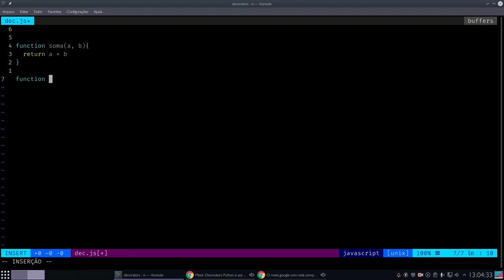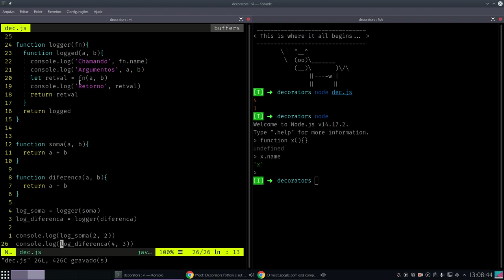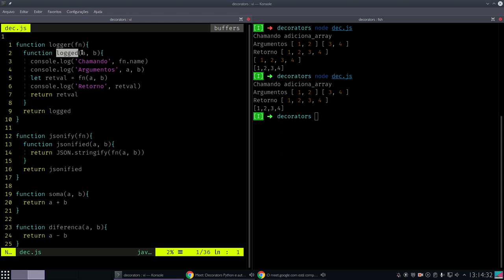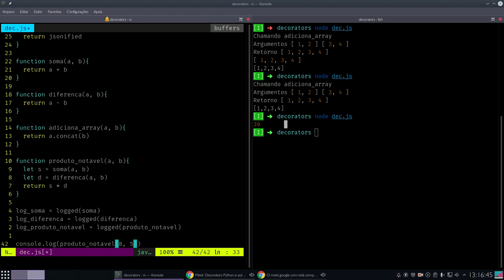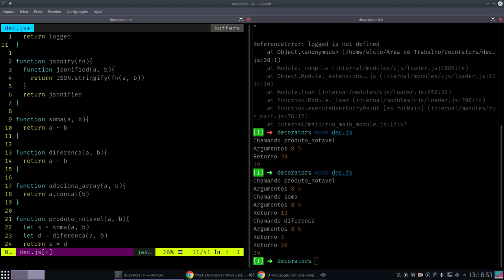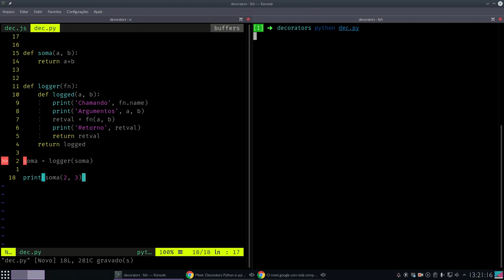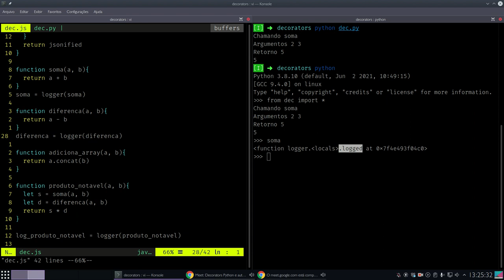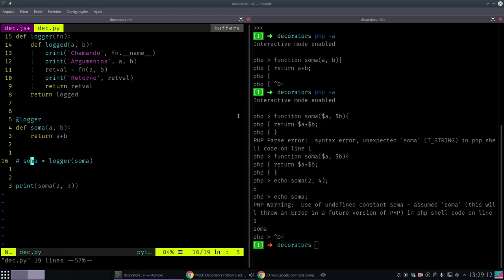Decorators em JavaScript e Python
Decorator é um padrão de ampliação da funcionalidade de funções usando high order functions. O conceito pode ser aplicado de maneira praticamente idêntica em Python ou JavaScript.